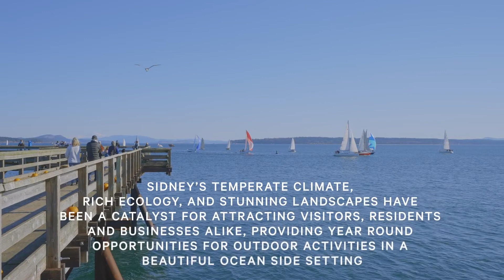Sidney By The Sea - CBRE National Apartment Group, Nicola Wealth & Primex Investments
ROBERTS MANOR & OSLO ON FIFTH APARTMENTS

2433 MALAVIEW AVE. & 10129 FIFTH STREET, SIDNEY, BRITISH COLUMBIA

A 2 building multi-family portfolio comprised of an existing 60 suite rental building and a newly constructed 71 suite purpose-built rental building prominently situated in a highly desirable seaside location on Vancouver Island just 25 minutes from Downtown Victoria.